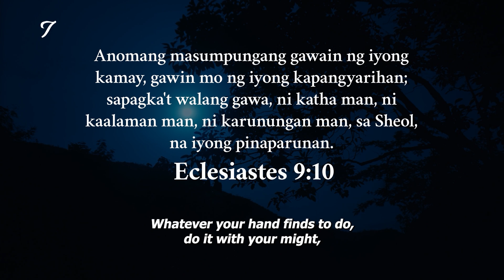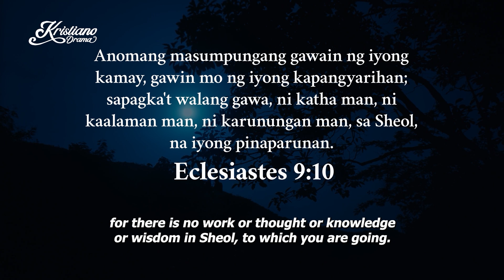The reality of the urgency of life | Ligaw | Kristiano Drama (KDrama) | KDR TV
After their vehicle broke down deep in a remote town, a group of friends on a road trip discovered an old, spooky house to spend the night in.

Fearing that the house is haunted by “ghosts” that might claim their lives, they wait outside only to find a surprise and learn a life lesson in the morning.

-- KDR TV --